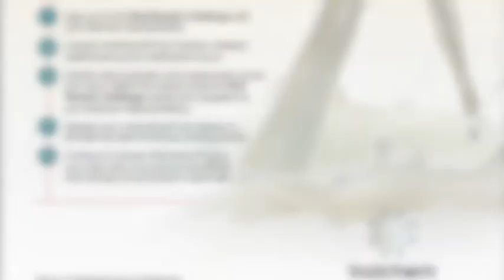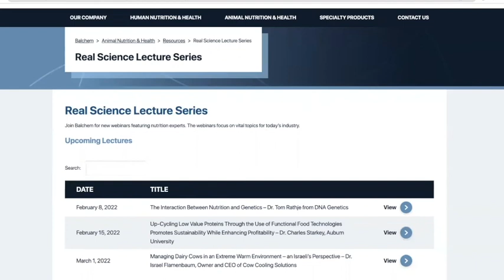Real Science Exchange: Kooler Kids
Guests: Stephanie Walsh (Dairy Farmers of America), Melissa Malcolm-Cullison (Cooler Management), Mark Inkrott (Owner of Cooler Management)
Co-host: Charlie Benz

Joining us at the table to discuss what their organizations are doing to make significant impacts on food security and hunger are Stephanie Walsh, Melissa Malcolm-Cullison and Mark Inkrott.

Stephanie Walsh, Director of Industry and Community Affairs for DFA (Dairy Farmers of America) highlights their Farmers Feeding Families Fund, ensuring community members receive the dairy products they need. 1:08

Vice President for Cooler Management, Melissa Malcolm-Cullison also joined the evening discussion, sharing her teams’ experience building infrastructure for food banks and food pantries across the country. 2:20

Co-Founder of the UpField Group and Owner of Cooler Management, Mark Inkrott also joined in on the discussion. For his entire career after sports, Inkrott noted that he’s been involved in supply chain work with both various brands and farmers alike. Since acquiring Cooler Management a few years ago, they have been specializing in cold storage ever since. 3:44

Analyzing the impacts COVID-19 had on the supply chain, Melissa talked about her connection with Charlie Benz of Balchem early in the pandemic. Adding that she saw wasted food due to the influx of food donations during that time, caused by a shortage in refrigerator space. 10:30

After brainstorming solutions with Charlie, Melissa said they realized infrastructure was the key to storing food donations safely to get them to families in need. Today, she added she is proud of the program because it offered a solution for nutritious foods like dairy to be donated without spoiling. 14:37

Stephanie said in support of food insecurity concerns, the DFA Cares Foundation offers education and scholarships to students studying agriculture. Additionally, she added that in 2022 the foundation provided 53 scholarships through the program. 15:22

Bringing the Cooler Management team and DFA together, Stephanie added in 2020 the two established a partnership to help donate coolers across the country and dairy products to local food pantries. 19:15

Melissa noted most people usually think about donating food to food pantries, but not dairy products or even refrigeration needs until programs like Cooler Management or Kooler Kids (from Balchem) begin. 30:26

To date, Mark said they have placed over 3,000 pieces of equipment into food pantries across the country. As for the Cooler Management team, they work with various retailers on finding adequate coolers for food banks and food pantries. 38:41

Healthy food equals a healthy family, Mark stated, adding that’s why investing 90 million dollars into 30,000 coolers for food pantries across the country just makes sense and keeps the team motivated. 48:09

It’s September Hunger Action month and so far Stephanie said the Farmers Feeding Families Fund has raised more than $950,000. Their goal is to raise the last $50,000. If anyone is called to help, she encourages everyone to make sure their own fridge is full of dairy products and also asks people to volunteer at their local food pantry.  57:50

Donations for the DFA Farmers Feeding Families Fund can happen at DFA.

Wrapping up, Mark reflected saying we have an influx of food going into the system, but without proper infrastructure and foundation, it will go to waste. He said if the industry does something about the 30,000 coolers, in 10 years we won’t have to think about refrigeration.1:13:02

Be a part of feeding the hungry and bringing the benefits of fresh dairy, produce and meat to those in need.